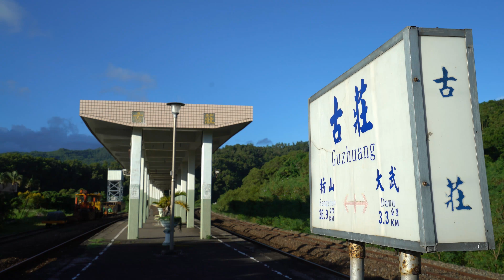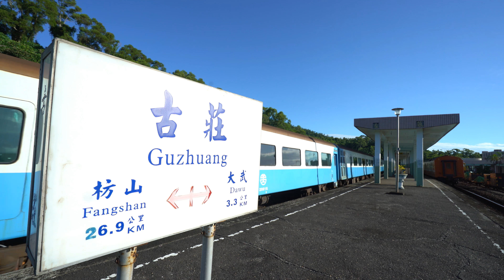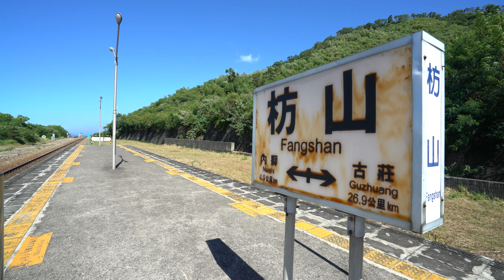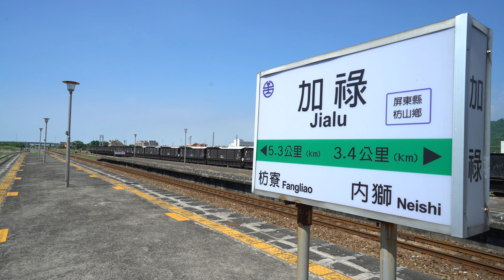【4K】南迴鉄公路之旅 (瀧渓大武古莊枋山枋野内獅加祿)